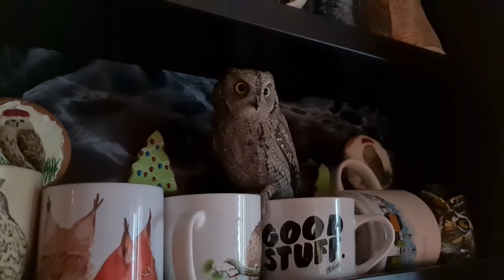Вкусна! Осторожно - мерзилище! Сова ест куколку бабочки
Кто решил посмотреть видео во время еды, - я предупреждала. Просто представьте, что это мятный коктейль в жареной вафельке. Ну и что, что оно шевелится. Просто очень свежее.
Трунь впервые увидел и попробовал такой деликатес. Вроде, ему понравилось. Ёмкость сплюшки вмещает три куколки табачного бражника за один перекус.